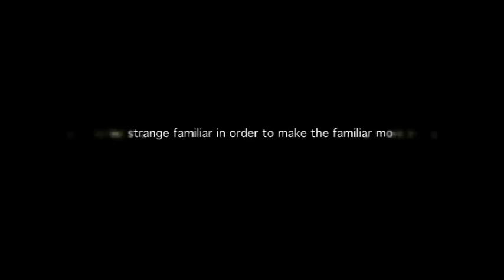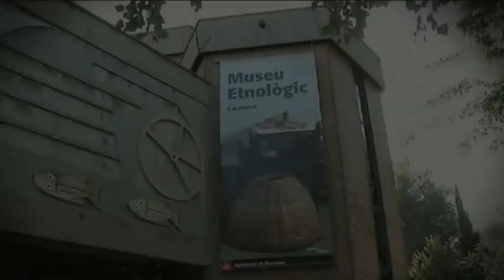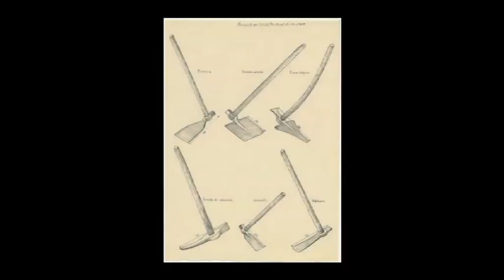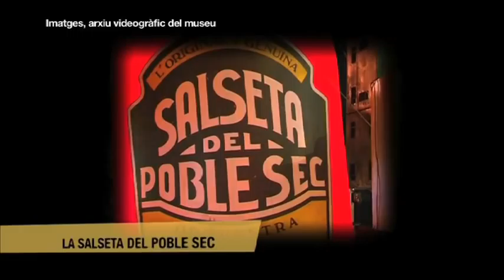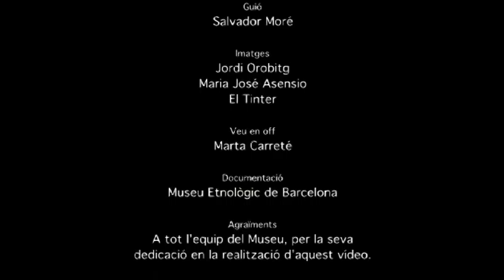MEB 5 angles